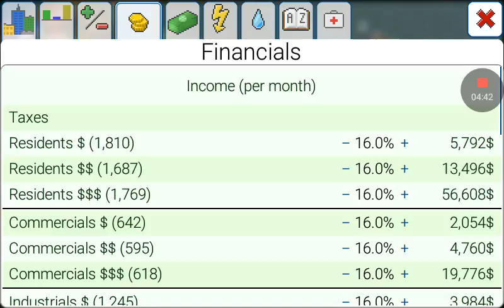Kikyo179 let's play of TheoTown part 6 and 7